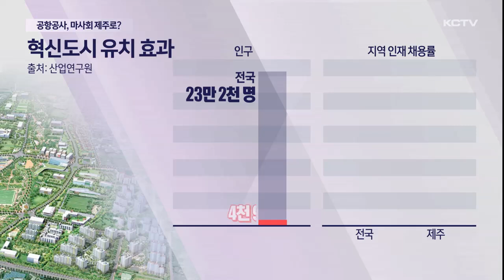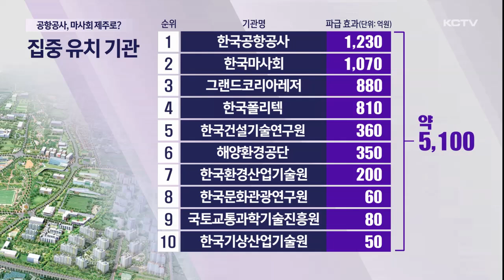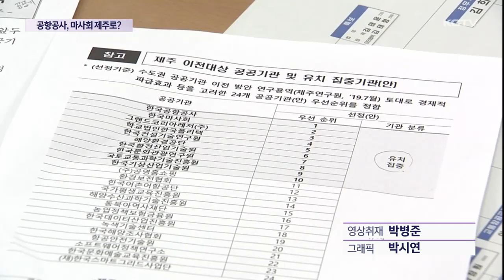공공기관 지방 이전…공항공사·마사회 제주로?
정부의 수도권 공공기관 지방 이전 방침에 따라 제주도가 지역 산업과 연관성이 높은 기관 유치를 준비하고 있습니다.

한국공항공사나 한국마사회 같은 우량 기관들을 집중 유치할 계획인데 청사진대로 실현될지 주목됩니다.